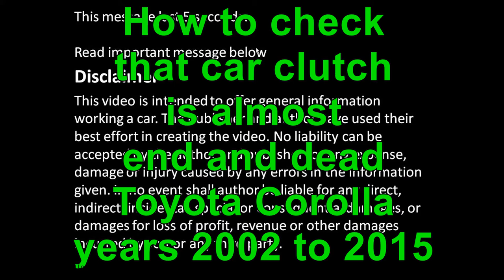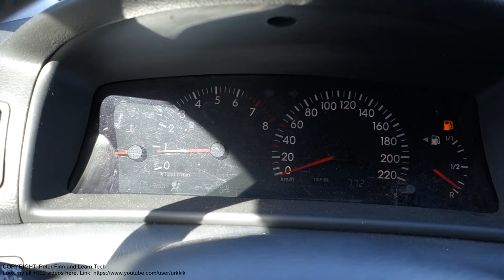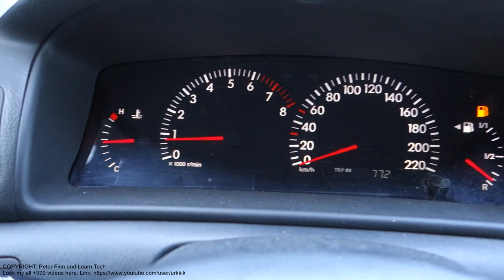How to check that car clutch is almost end and dead Toyota Corolla years 2002 to 2015